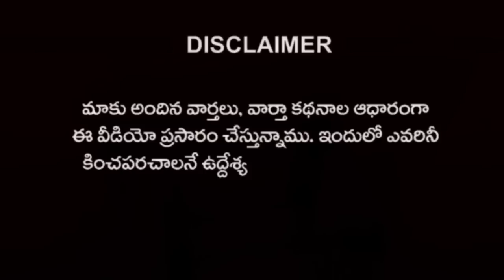Chandra babu చేసిన తప్పు YS Jagan చేసాడు Pawan Kalyan కాబోయే ముఖ్యమంత్రి | Rajiv Erram | Charan tv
Chandra babu చేసిన తప్పు
YS Jagan చేసాడు
 Pawan Kalyan కాబోయే ముఖ్యమంత్రి